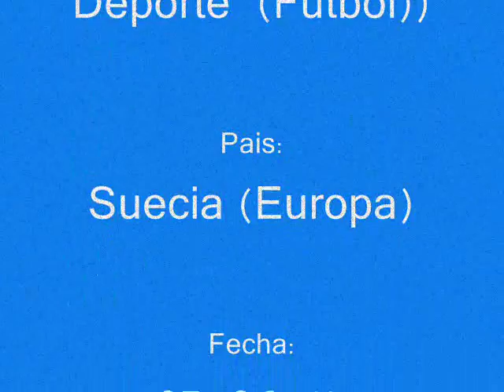Kosovare Asllani | The Best Player In The World | 1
• Best wishes, dear audience; I invite you with my open arms to subscribe to my channel on YouTube to enjoy all the content that I upload to said website, if the video you like, in the end you are the judge and value my video with a thumbs up (In the case That you liked) or with a thumb down (In case my video did not like you).
In the comment box you are free to comment, I only ask that your comment be on the subject since the comments (OFF TOPIC) will be removed, as well as inappropriate comments that will break the rules of the community on YouTube.

• All my videos are in Mp4 format in high resolution, but I have configured the video so you can choose the type of resolution you want to see, if your Internet connection is slow I recommend 144p if your connection is average I recommend 360p and if your Connection is fast, I recommend you to watch it in the best resolution 1080p (FULL HD), also all my videos are public and have no age restriction and to finish I inform you that all my videos in my YouTube channel can be viewed from anywhere in the And you can also view them from any device that connects to the Internet, these include (Desktop and laptop computers, smartphone, tablets and smart TVs).

• Name: Kosovare Asllani.

• Date of birth: July 29, 1989 (age 28).

• Place of birth: Kristianstad, Sweden.

• Kosovare Asllani: She is a Swedish footballer of Albian-Kosovar origin who plays as a forward in Manchester City, the first women's football division in England. Current teams: Women's Football Selection from Sweden, Manchester City Women's Football Club (# 7 / Forward).

• Brothers: Arment Asllani.

If you like my video; I invite you to watch the first video tribute I did a while ago for Kosovare Asllani and which starts a trilogy of videos that are as a tribute to this beautiful and talented lady, do not forget to subscribe to my channel to continue watching more works so.
Then I leave the link for you to enjoy my first video.

Kosovare Asllani | The Best Player In The World | 2